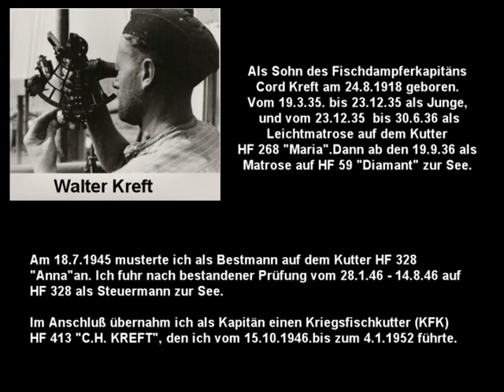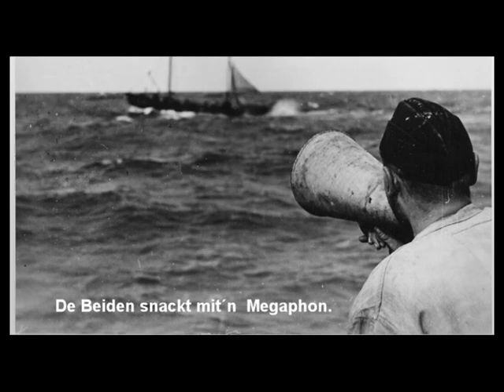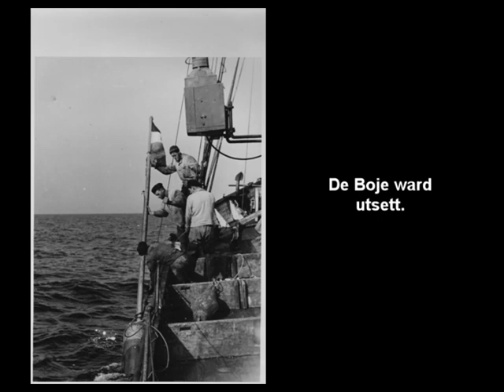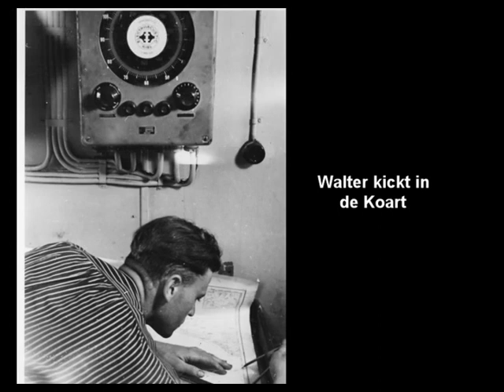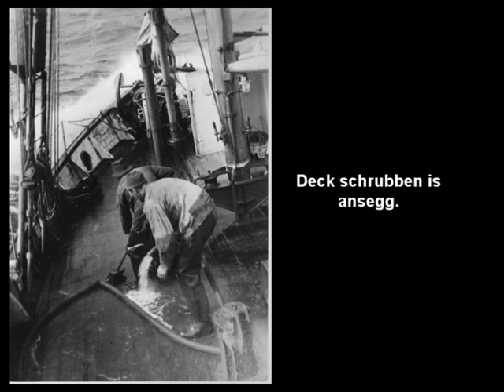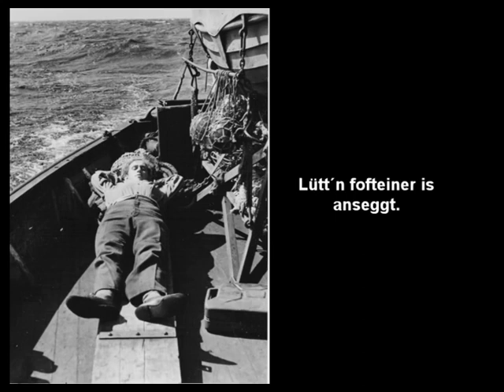Lang Lang ist es her. Fischerei in Finkenwerder.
Zur Erinnerung an Zeiten, wo die Fischerei zu Finkenwerder und Finkenwerder zur Fischerei gehörte. Es werden so manche sich wiedererkennen, da werden Erinnerungen wach. Aus dem Fundus von Henri Kehde. Sowat gift dad nur einmol.